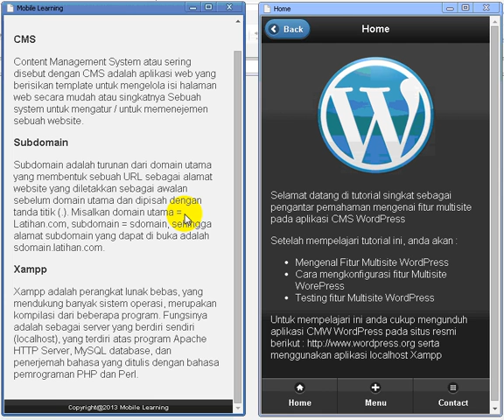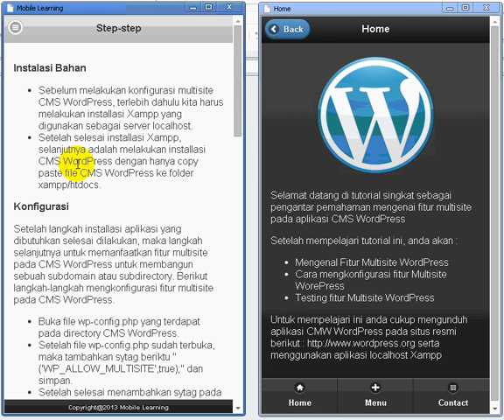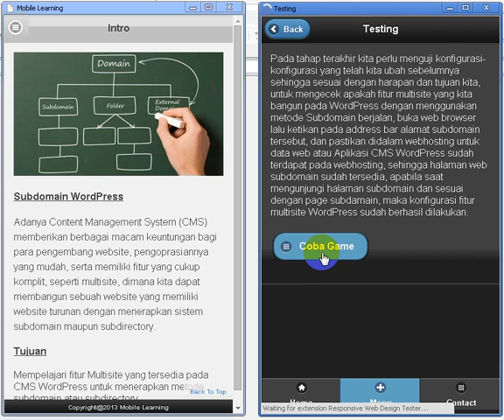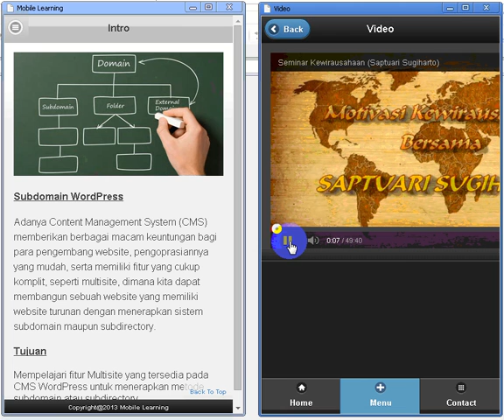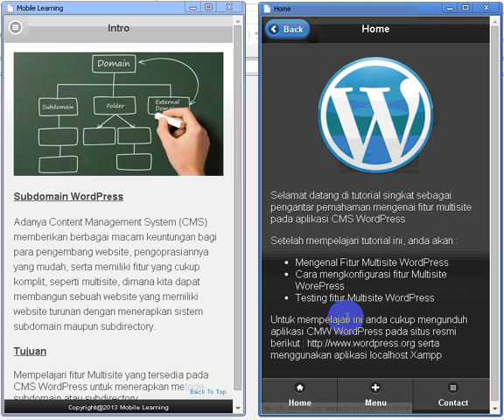mlearning n game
mlearning dipadukan dgn game